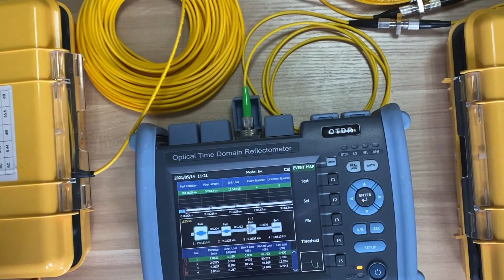MAY600-P38 1625nm 38dB PON OTDR tests 1*8 PLC Splitter